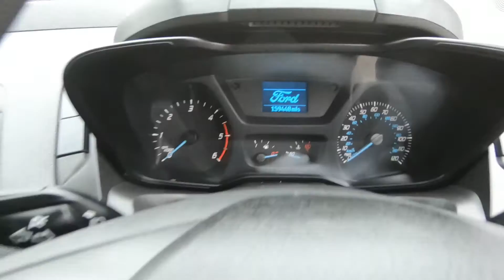Custom L1H1 66AEY